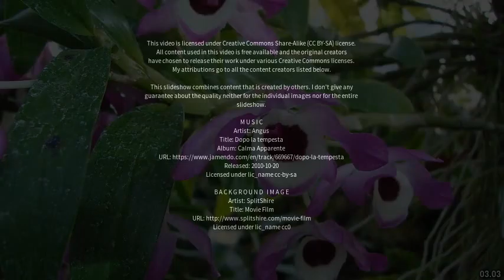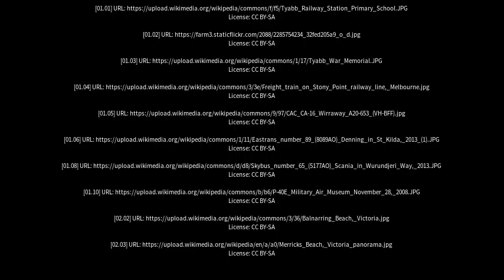Best places to visit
Best places to visit - Tyabb (Australia) Best places to visit - Slideshows from all over the world - City trips, nature pictures, etc.